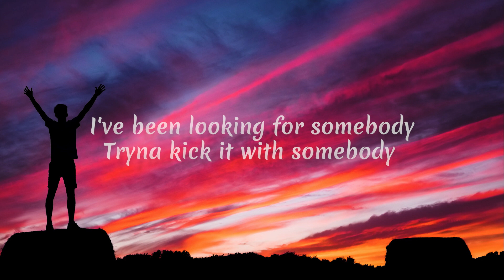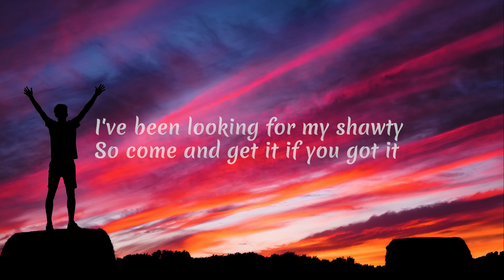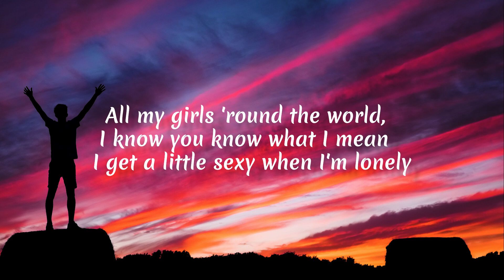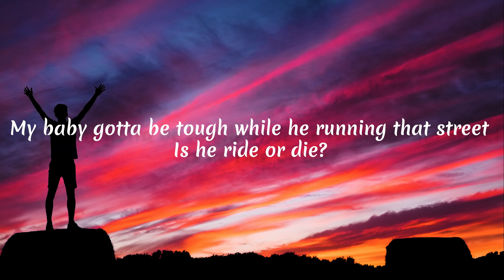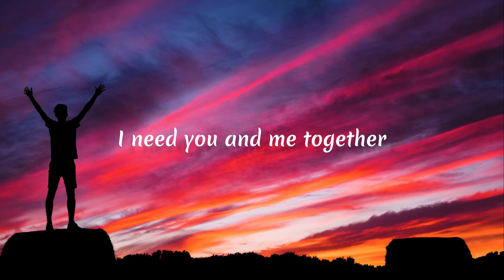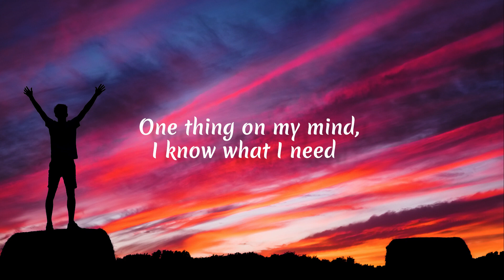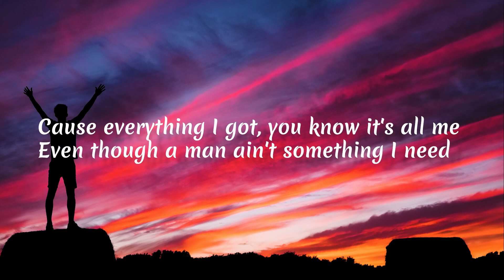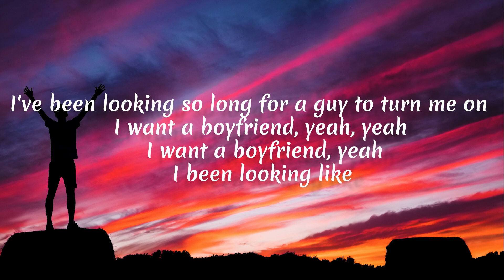Mabel - Boyfriend [Lyrics] BeatsPro Music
Mabel - Boyfriend  ( Lyrics)

Lyrics

I've been looking for somebody
Tryna kick it with somebody
I need a rude boy to tell me something sweet
Same time got his hands up on my body
I wanna get high when he take it low-low
Make me feel strong when I'm taking control
I've been looking for my shawty
So come and get it if you got it

All my girls 'round the world, I know you know what I mean
I get a little sexy when I'm lonely
One thing on my mind, I know what I need
All my girls 'round the world, hands up and sing it with me
'Cause everything I got, you know it's all me
Even though a man ain't something I need

I want a boyfriend, so put it on me
I'm looking for a man who can take that heat
Want a boyfriend, but not too sweet
My baby gotta be tough while he running that street
Is he ride or die?
I've been looking so long for a guy to turn me on
I want a boyfriend, yeah, yeah
I want a boyfriend, yeah
I been looking like

I need you and me together
I ain't looking for forever
I had so much stress from my ex to the next
Want you better, love me better
I need a bad boy that don't bring me drama
He ain't tryna roll when he get the nah-nah
Boy you ready for the pleasure?
And don't you know it's now or never